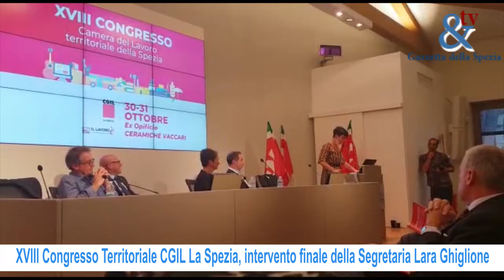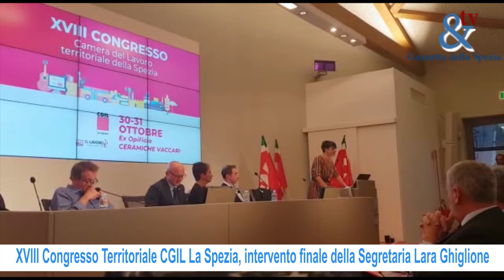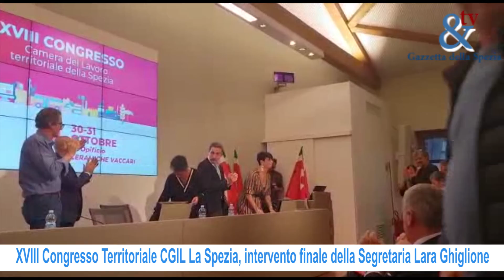XVIII Congresso Territoriale CGIL La Spezia, intervento finale di Lara Ghiglione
Un estratto dell'intervento della segretaria della Camera del Lavoro spezzina Lara Ghiglione al XVIII Congresso Territoriale CGIL La Spezia

Ricevi tutte le sere le notizie del giorno gratuitamente sulla tua email!

Contatti:

Redazione: Via delle Pianazze, 70 – 19136 La Spezia